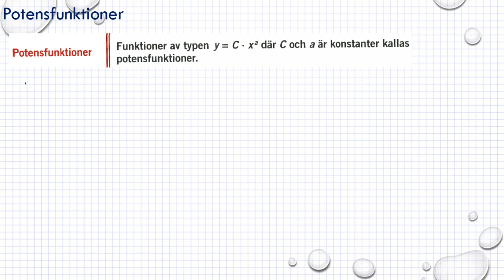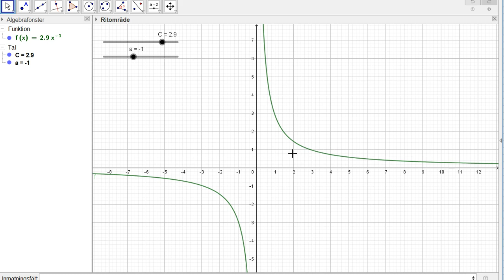Genomgång Matematik 5000 Ma 1b Kapitel 6 Grafer och funktioner Potensfunktioner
Genomgång Matematik 5000 Ma 1b   Kapitel 6   Grafer och funktioner   Potensfunktioner       Besök gärna min google site för mer matte videoklipp :